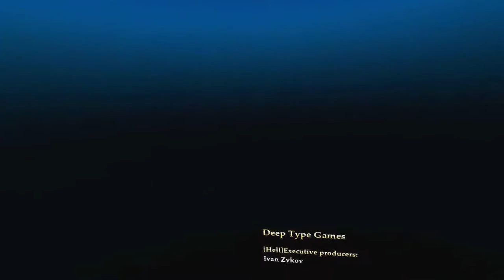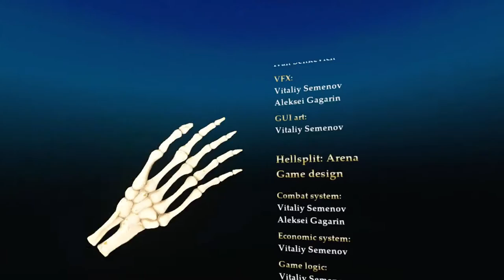Let's play HellSplit Arena VR | Chapter 4: Tomb of Heroes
Welcome back to my Let's play of Hellsplit Arena. We have now entered the last Arena of the game. Where kings and heroes have come far and wide to slay or be slayed. Since this video took a while to give to you guys. I've produced it to an action packed montage of some of the awesome weapons featured in the game.

Also feel free to join the HellSplit Arena discord to hear about future updates as well as chat with other players.

If you'd like to be part of my gaming community, consider joining me on my discord where you can chat about games and just have a new spot to hangout with friends.